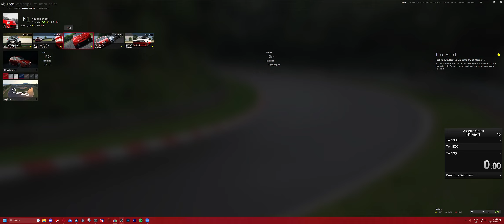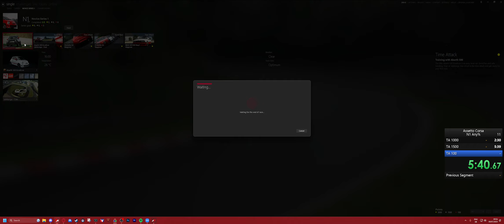Assetto Corsa N1 Any% in 6:16.410 New World Record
If you didnt like the Video, tell me why with a Comment and Let me know, I want to Improve my Stuff :D
If you wanna Start with iRacing - use my Referallink :D